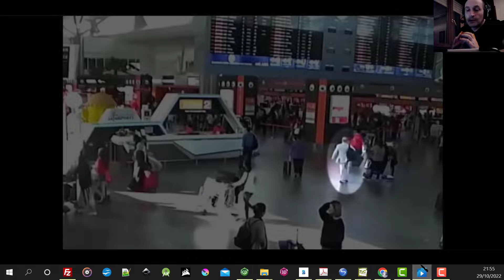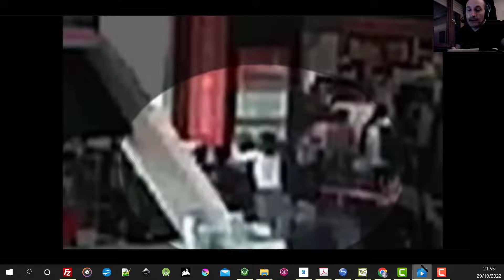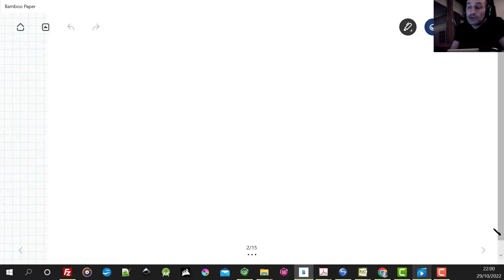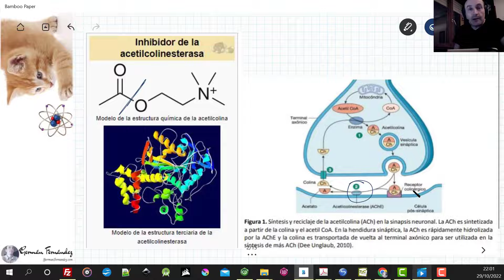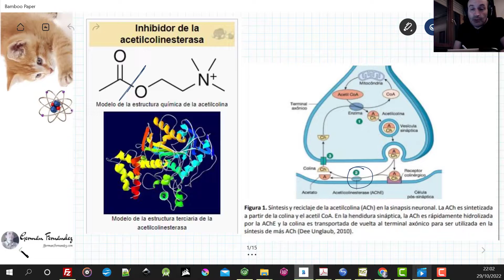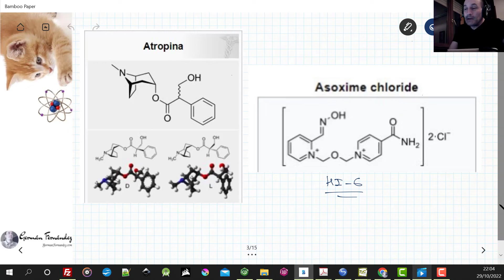VX. LA QUÍMICA DEL ASESINATO DE KIM JONG-NAM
La química de un asesinato.
El 13 de febrero de 2017 fue asesinado Kim Jong-nam, medio hermano del líder norcoreano Kim Jong-un.
Cuando se encontraba en el mostrador de facturación del aeropuerto de Kuala Lumpur fue abordado por dos mujeres, la primera frotó sus manos en la cara de Kim y siete segundos después una segunda mujer se acercó por detrás y le untó otra sustancia en la cara utilizando un pañuelo.
Kim Jong-Nam pidió ayuda al personal del aeropuerto, que rápidamente lo llevó a una clínica situada en las mismas instalaciones, donde entraría en shock en pocos minutos y moriría 20 minutos después mientras lo trasladaban al hospital.
Los análisis posteriores mostraron que la primera mujer, la indonesia Siti Aisyah, tenía restos bajo sus uñas del Ác. etil metilfosfónico.  Mientras que en la segunda mujer, la vietnamita Doan Thi Huong (con su camiseta LOL),  se identificaron restos de 2-(Diisopropilamino)etanotiol.
Estos componentes al ser mezclados reaccionan para formar el tóxico mortal VX.  Cada mujer portaba un componente de la mezcla binaria, capaz de reaccionar y producir el neurotóxico.
Siti Aisyah portaba en sus manos el primer componente de la mezcla binaria y aunque tiene efectos irritantes para la piel solo estuvo en contacto con él unos minutos, suficientes para frotarlo en la cara de Kim e ir rápidamente al baño a lavarse.
La labor de Doan Thi Huong es más compleja ya que debe añadir el segundo componente sobre la cara que ya contiene el primero, y si lo hace con sus manos generará en ellas el VX.  La solución fue utilizar un pañuelo.  A pesar de ello en sus manos y ropa pudieron detectarse pequeñas cantidades de VX y otros subproductos de la reacción.
Tanto Siti como Doan declararon que fueron engañadas con el pretexto de gastar una broma para un programa de TV y pensaban que lo que llevaban en las manos era una loción para niños.  De todos modos es obvio que conocían la toxicidad de las sustancias que portaban, de ahí su prisa por ir a lavarse.
El agente VX es un potente inhibidor del enzima acetilcolinesterasa, que cataliza la hidrólisis de la acetilcolina.  La acumulación de la acetilcolina en el espacio intersináptico impide la relajación muscular y lleva a la asfixia.
Al aplicarle ambos reactivos, el rostro de Kim se convirtió en el sitio de reacción de la mezcla binaria que generó el VX, siendo rápidamente absorbido por la mucosa ocular y oral, lo que explica el rápido envenenamiento.
La única oportunidad de Kim era una inyección de atropina o mejor de la oxima HI-6, en los primeros minutos, capaz de revertir la inhibición de la acetilcolinesterasa por parte del VX.
En el vídeo se ve como Doan pasa un pañuelo por la cara de Kim, el traslado de este al centro médico y su salida intubado al hospital.
Os deseo un feliz puente.  Un abrazo, Amigos!!!